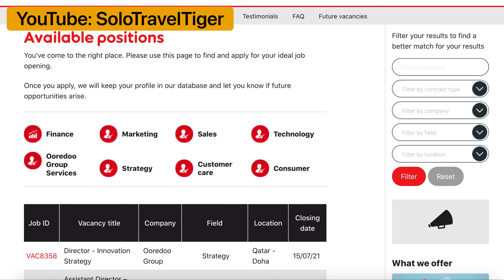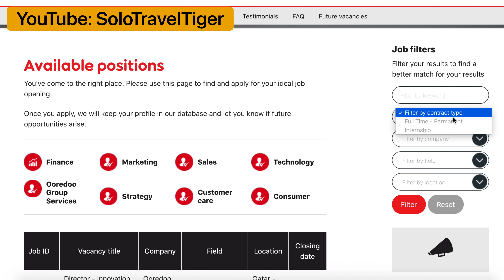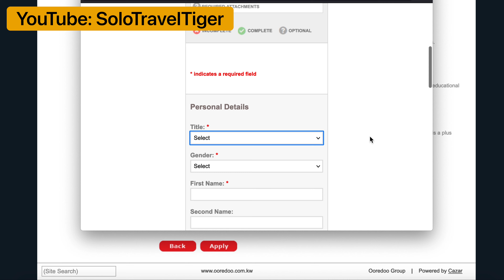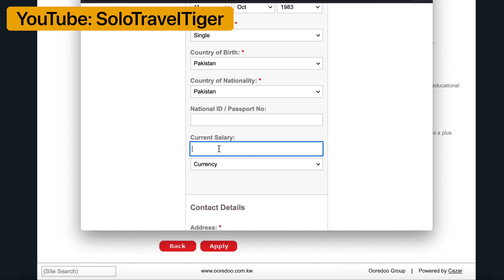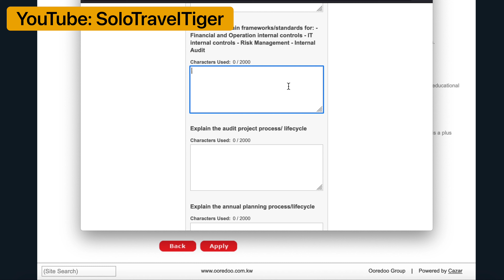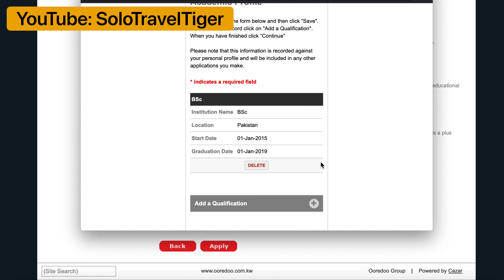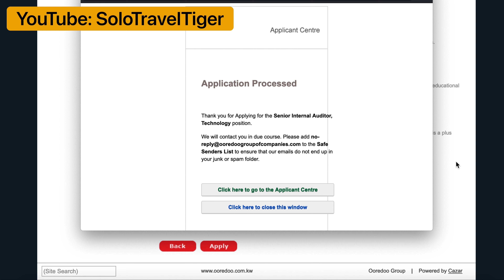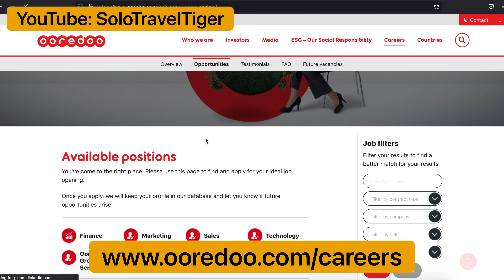Qatar Ooredoo Jobs | Apply Online for a Job in Ooredoo Qatar | Jobs in Ooredoo Qatar for Pakistani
Foreigners can apply for a job from home countries in Ooredoo for Qatar and Ooredoo for Kuwait. Watch full video to know everything about Ooredoo Jobs in Qatar and Ooredo Jobs in Kuwait including how to apply for a job in Ooredoo, Employment Visa Process, Salary in Qatar, Qatar Visa Center, etc.

00:00 Aslam-o-Aliqum & Intro
00:17 Jobs in Ooredoo Qatar
00:46 Before You Apply for Jobs
02:16 Search & Filter Job in Ooredoo
02:33 Apply for Jobs in Ooredoo Qatar
09:08 Apply for Multiple Jobs in Ooredoo
09:36 After Obtaining Job in Ooredoo
09:59 Government & Qatar Airways Jobs
10:16 LINK - Website Link
10:47 Ask Questions

I do NOT use WhatsApp for travel questions, thanks for understanding.